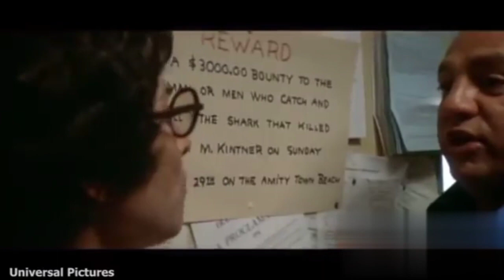Top 10 Shark Movies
Shark movies are a popular subgenre of horror and thriller films that feature sharks as the main antagonists. These movies often portray sharks as fierce predators that attack unsuspecting humans, causing terror and mayhem.Some of the most famous shark movies include Jaws, which is widely regarded as the film that popularized the genre.